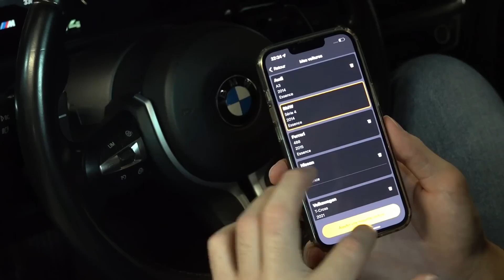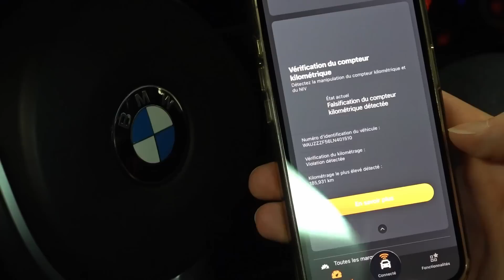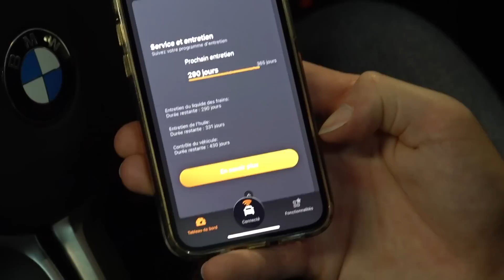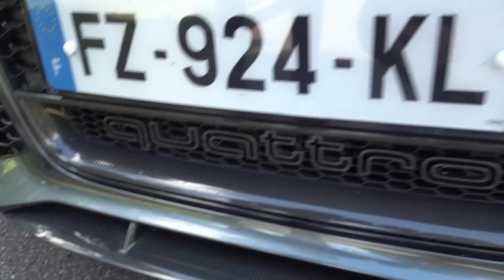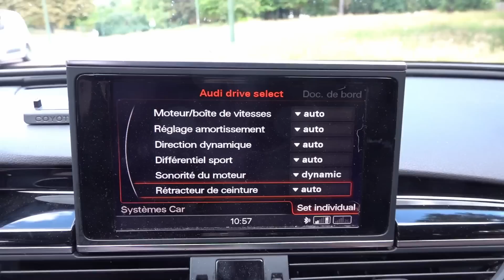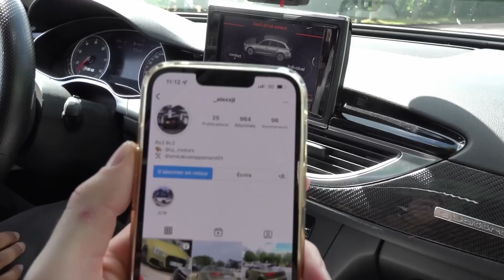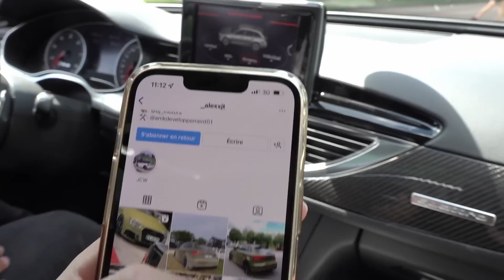710 HP 1000 NM 😱⚠️